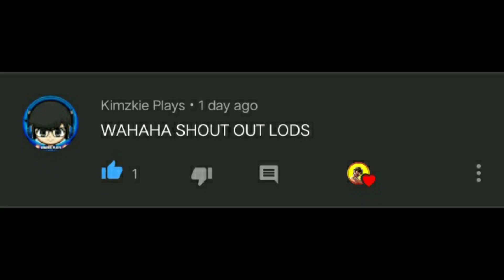Chou Freestyle🔥Chou Gameplay🔥17-3-0 K-D-A🔥| Jeremiah Gaming |MLBB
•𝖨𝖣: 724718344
•𝖨𝖦𝖭: Jeremiah Gaming

✓𝖥𝖺𝗊💡

𝐀: VIVO Y95

𝐀: 𝗔𝘀𝗶𝗮

𝐀: 𝗣𝗵𝗶𝗹𝗹𝗶𝗽𝗶𝗻𝗲𝘀🇵🇭

𝐐: 𝗪𝗵𝗮𝘁 𝗮𝗽𝗽 𝘆𝗼𝘂 𝘂𝘀𝗲 𝗳𝗼𝗿 𝗿𝗲𝗰𝗼𝗿𝗱𝗶𝗻𝗴?
𝐀: 𝗠𝗼𝗯𝗶𝘇𝗲𝗻
𝖳𝖺𝗀𝗌👇
JeremiahGaming
Chou Montage
Chou Gameplay
Chou Freestyle

✓𝖲𝗈𝗇𝗀𝗌/𝖬𝗎𝗌𝗂𝖼:🎶